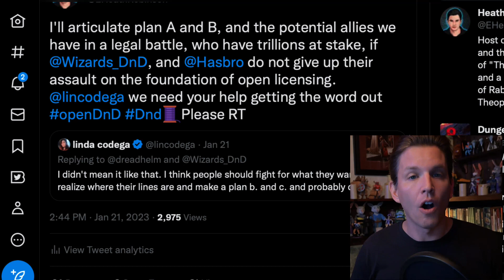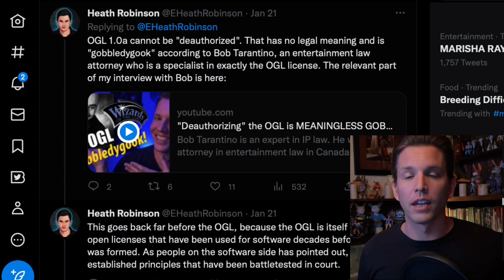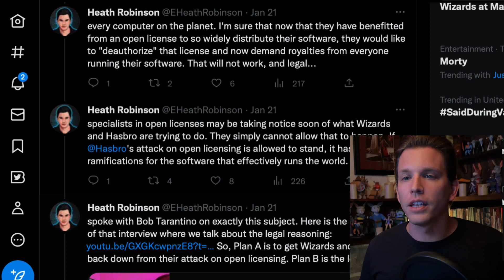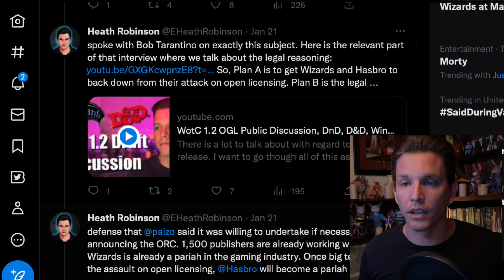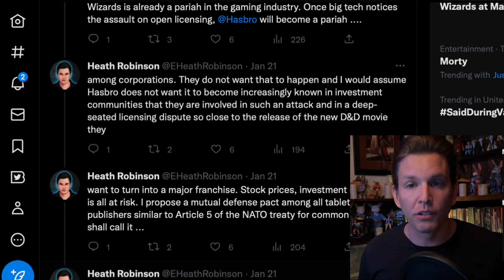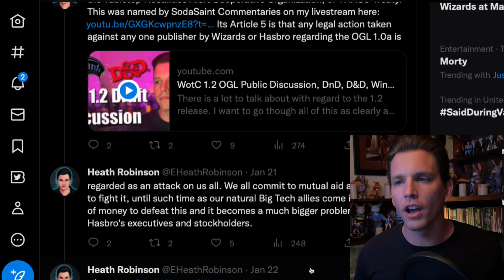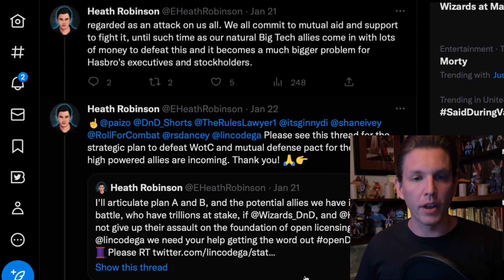TRILLIONS at Risk: The Strategy to DEFEAT Hasbro and WotC in their Attack on Open Licenses, DnD, OGL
The situation with the DnD OGL goes so much further than just the D&D brand and tabletop gaming. WotC and Hasbro have leveled an attack at the very foundations of open licensing which lays at the core of so much software that runs our technology infrastructure today. Big tech simply cannot risk having the foundations of open licensing undermined. I lay it al out here.

This is especially important given the Open Game License (OGL) controversy surrounding Dungeons & Dragons (DnD, D&D) and Wizards of the Coast (WotC).